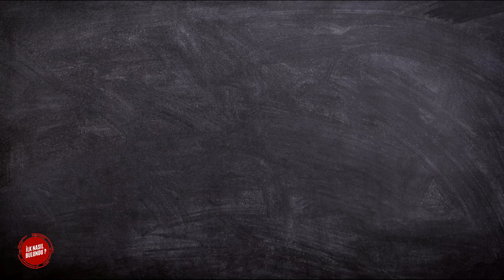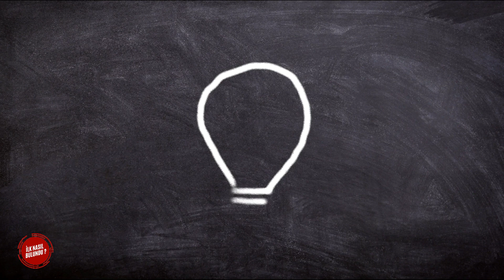AMPUL İLK NASIL BULUNDU ? AMPULÜN İCADI VE THOMAS EDİSON (Thomas Alva Edison, Nikola Tesla)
Merhaba ... İlk Nasıl Bulundu ? kanalıma hoşgeldiniz ..

Ampulü ilk nasıl bulundu ? Thomas Edison
Ampulün icadı ve tarihi
Ampulü kim icat etti. Ampulün icadı ile ilgili, üç kişiden bahsetmek gerekiyor. Hiram Maxim, Thomas Edison ve Joseph Swan. Herhalde tarih boyunca bu kadar işe yarar bir icat düşünülemez. Elektrik ampulünün icadı ve ticari olarak üretimi, Atlantik’in iki yakasında, aynı zaman dilimleri içerisinde, fakat ayrı yerlerde başlatıldı. ABD’nin New Jersey eyaleti, Menlo Park kentinde Thomas Edison, Newyork’ta Hiram Maxim ve İngiltere’nin Newcastle kentinden Joseph Swan, hemen hemen aynı günlerde ampul üretimine başladılar.
Hiram Maxim,
Hiram Stevens Maxim ampulün icadı ile ilgili ilk başarılı çalışmaları yaptı. Hatta, 1870’lerin sonlarında New York’da Equitable Life Building binasına kendisinin icat ettiği ilk elektrik ampullerini taktı. Bununla birlikte, ampulü ilk icat eden kişinin kendisi olduğunu iddia ederek, Thomas Edison’la uzun süren patent anlaşmazlıkları ve davaları sürdü. Maxim akkor flamanlı ampulü ilk kendisinin bulduğunu, fakat Edison’un patent kanununu daha bilmesi sayesinde ilk patenti onun aldığını söylemiştir. Maxim, bir çalışanının Ampul icadı ile ilgili yanlışlıkla kendi adına patent başvurusu yaptığını anlattı. Edison’un bu paten başvurusundaki açıklamaların hatalı olduğunu kanıtlayarak buluşun kamusal mülkiyet haline gelmesini sağladığını belirtti. Ampulün kamusal icat olmasını sağlayan Edison, Ampulün gerçek mucidi Hiram Maxim’e herhangi bir hak ödemeden üretime geçti.
Thomas Edison,
Thomas Alva Edison, deneylerine 1878 yılı Eylül ayında başladı. 12 aydan biraz daha uzun bir süre sonra, ilk doyurucu sonucu elde etti. Bir süre yanan ilk Edison ampulü, Model no. 9‘dur. Bu ampulün içinde karbonize edilmiş pamuk filament vardı. 21 Ekim 1879 günü, Edison defterine şu notu düştü: “9 numara gündüz 1.30’dan gece 03.00’e kadar yandı. Yani tam 13.5 saat. Daha sonra da bîr saat kadar pırpır etti. Sonunda camı patladı ve dağıldı.” Ampulün patenti 1 Kasım 1879 günü alınmıştı. Ama çok geçmeden Edison’un filament olarak kullandığı karbonize edilmiş dikiş ipliğinin sürekli yanmak için uygun olmadığı görüldü. 1880’in başlarında Edison, filament olarak karbonize edilmiş kağıt kullanmaya başladı. Bunlardan daha iyi sonuç alınca, Ekim ayında seri üretime geçti.
Joseph Swan,
Sir Joseph Swan, elektrik ampulünü ilk kez, 18 Aralık 1878’de, Newcastle’da Tyne Derneği’nde yaptı. Konuşması sırasında dinleyicilerine gösterdiği ampul, daha önce laboratuvarda yapılan deneyde fazla akım verildiği için yandığından, kendisini dinleyenler, ampulün nasıl ışık verdiğini göremediler.
18 Ocak 1879’da Sunderland’de verdiği ikinci konferansta, daha önceki ampulün aynısını dinleyicilerine ışık verirken gösterdi. Gerçi bu gösteri Edison’un ilk başarılı laboratuvar denemesinden 10 ay önce yapılmıştı ama, bu deneme pazarlanabilir elektrik ampulü ile gelişmelerin ilk aşamalarından biri olmaktan daha büyük bir iddia taşıyamaz. Ancak 1880’lerin başlarında Swan de, tıpkı Edison gibi, karbonize edilmiş pamuk ipliğinden filament kullanarak bir ampul yaptı. Ne var ki, onun ampulü, Edison’unkinden biraz daha uzun ömürlüydü. 27 Kasım 1880’de buluşunun patentini aldı ve hemen ardından Swan ampullerinin üretimi başladı.
Ticari amaçla ilk üretilen ampuller, 1 Ekim 1880 günü Menlo Park’taki “Edison Lamp Works” adlı tesislerde yapıldı. Her ampul, üretim sırasında 200 ayrı işlemden geçiyordu. Üretim tamamen el emeğine dayalıydı ve bu nedenlerden dolayı perakende satış fiyatı da oldukça yüksekti. Ampullerin tanesi 2.5 dolardan piyasaya sunuldu. Zamanla talep arttı ve fiyatlar da düştü.

icat
nikola tesla belgeseli
icatlar

Geçmişten günümüze Kim Ne Zaman Nerede Nasıl icatlarla karşımıza çıkıyor ...

Bütün ayrıntılarıyla sizlerle ...